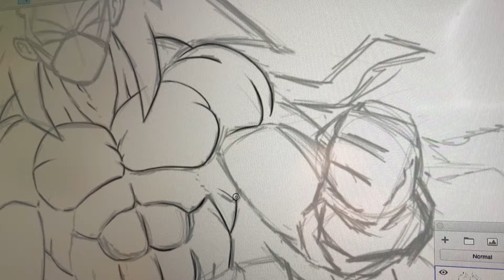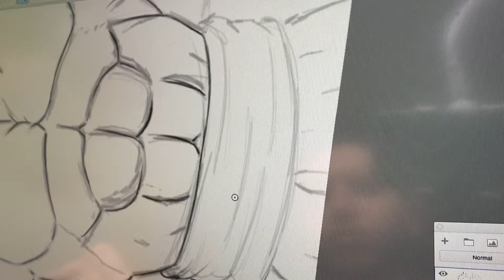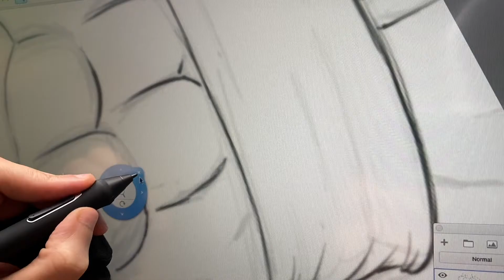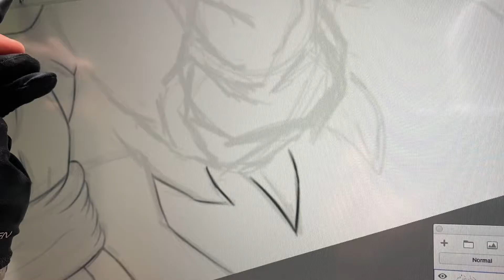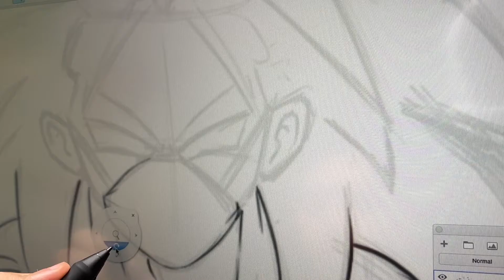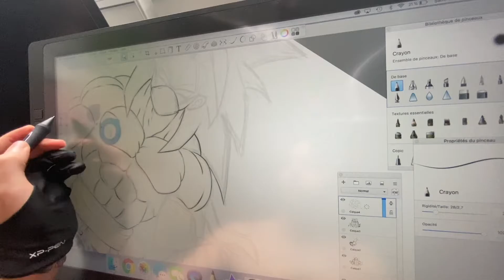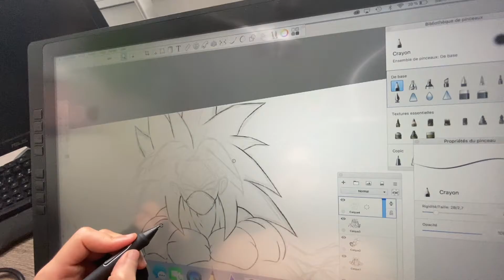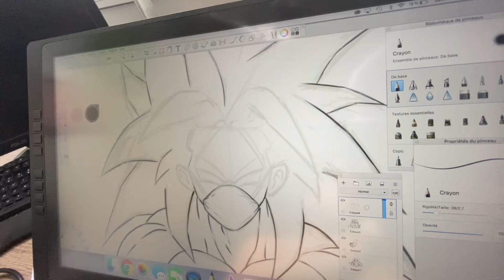ASMR - WIE ZEICHNET MAN GOKU